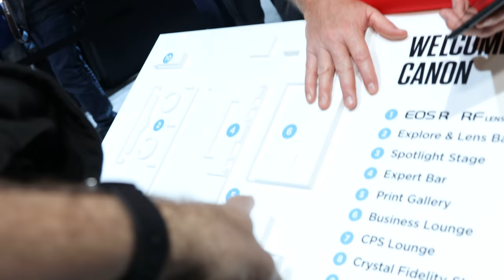Sample filmed with Canon EOS R with 24-105mm f4 lens, testing Dual Pixel AF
Sample video interview at the Canon Photokina 2018 booth filmed with the 24-105mm f4 on the Canon EOS R camera, since I filmed this in 4K30 it crops in by 1.8x. We also talk about the upcoming 28-70mm f2. This 24-105mm has in-lens stabilization which I thus am testing out in this video, the camera body has no IBIS though so the stabilization here is based on the lens only. EF-S lenses such as the 400euro 10-18mm for the 80D might be a good way to video-blog in 4K even with the 1.8x crop with the equivalence of an 18-32mm.